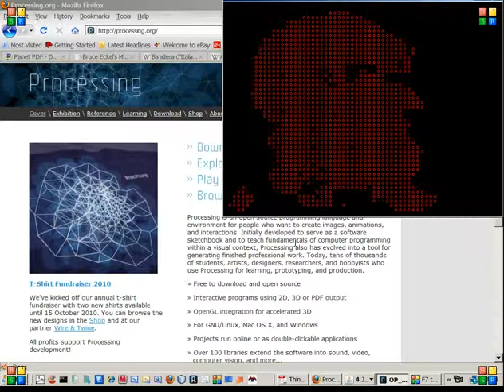motion tracking algorithm based on optical flow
this is a processing  implementation of a motion tracking algorithm based on optical flow